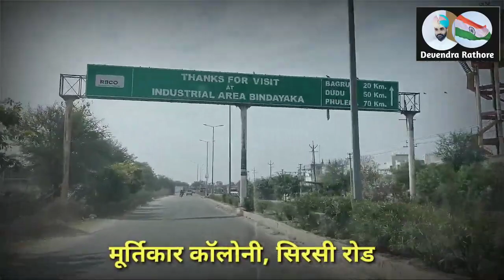3bhk simplex house l 200 Gaj 30*60 size l Loanable property sale in Jaipur @ 35 Lac only l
simplex Villa In Jaipur  @Devendra Rathore
Project Features:
* Vastu Friendly Design
* Ample Open Area
* Spaciously Designed & Modern Elevation
* All Modern Facilities Services for Hassle Free Living
* RCC Composite Structure
* Rain Water Harvesting
* Security Services
* Boring for Water Supply
* Adequate Lights on Roads

Duplex  Features:
* Vitrified Tiles in Drawing & Dining
* POP Finish on Walls & Ceiling with Cornices
* Plastic Paint
* Overhead & Underground Water
* Vitrified Tiles Flooring in Master Bedroom

Wood Work:
* Tough ISI Mark 30 mm Flush Doors duly Painted
* Well Designed Main Door of 30 mm Thickness with magic Eye
* Windows of UPVC / Aluminum / Wood
* Wooden Flooring in Master Bedroom

Kitchen:
* Well Designed Semi-modular Kitchen
* Granite Working Platform with SS Sink
* 2 Feet Tile Dado above the Counter
* Hot & Cold Mixtures
* Branded Chimney

Electrical:
* Modern Electrical System with Concealed ISI Grade Copper Wiring in Conduit
* Premium Quality Modular Switches
* Provision for Inverter in Each Villa
* AC Points at Appropriate Places
* Lights & Fans
* Geyser in Master Bedroom

Toilets:
* Ceramic Tiles in Toilets upto 7' Heights on Walls
* Anti-skid Ceramic Tiles on Flooring
* Premium Grade C.P. Fittings of Marc /  or Equal Make
* Sanitary ware of Branded or Equal make
* Mirror with Lights

Location Advantages:
* Close to the proposed market & bus stop
* Easy access from express highway
* Strategically located in the emerging suburb
* Medical, educational, entertainment and shopping facilities walking distance
* Financial Institutions , Bank, PNB, HDFC,BOB,ICICI, SBI Bank in the proximity

VINAYAK BUILDERS & DEVELOPERS IS A REAL ESTATE COMPANY. WHICH DEALS IN JDA APPROVED PLOTS, FLATS & VILLAS IN VERY REASONABLE PRICE.